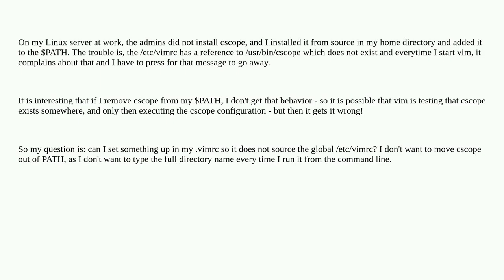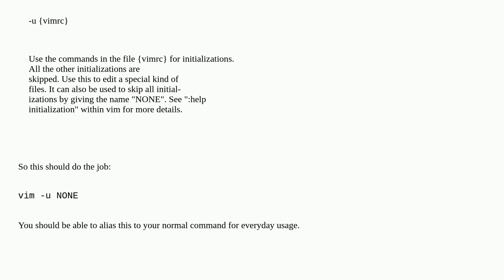How to start vim without executing /etc/vimrc?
A special thanks goes out to the community

  vim unix vimrc